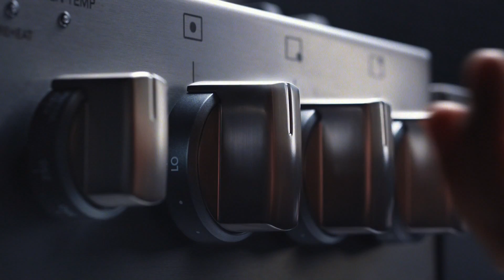Young's Appliance - Frigidaire Pro ($3,999)